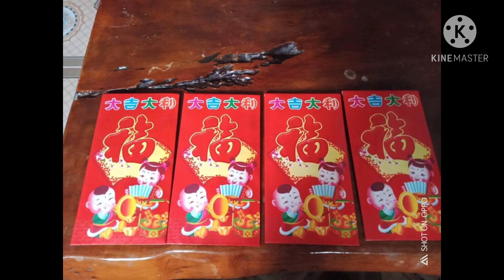December 25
Araw nang pasko@NARRIEKIM